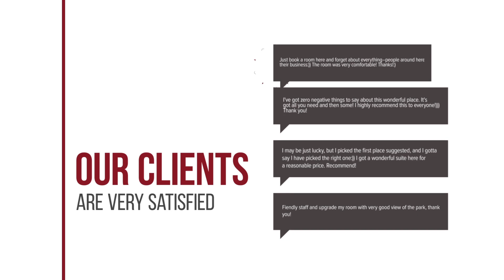Kalydon Homes 2 hotel review | Hotels in Elounda | Greek Hotels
Kalydon Homes 2 hotel video review. Hotels in Elounda, greek 3 stars hotels.